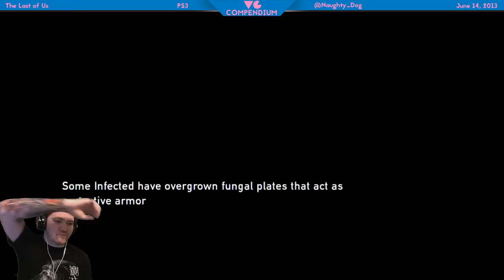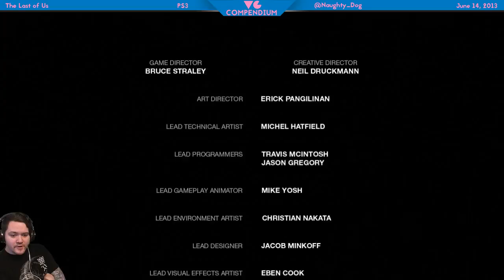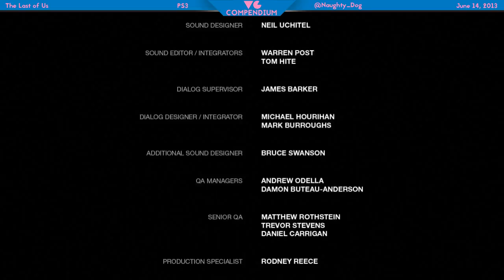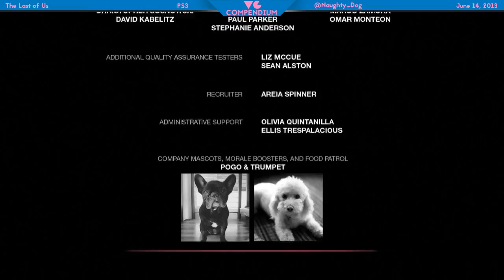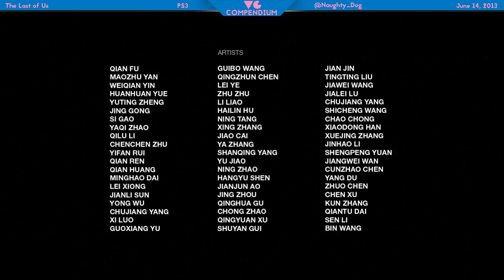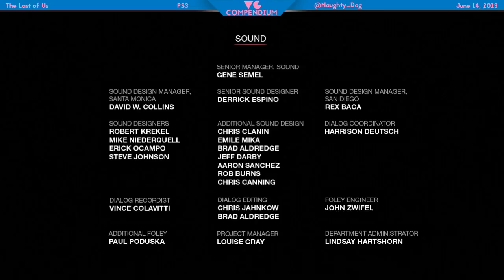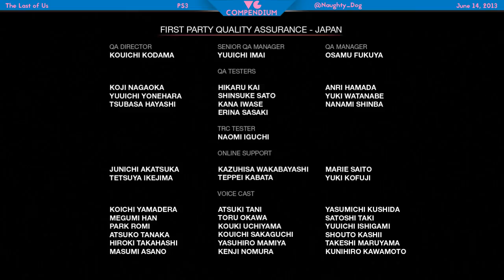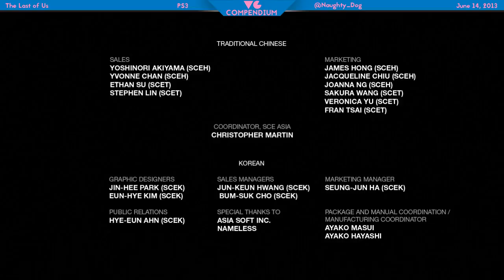VGC - The Last of Us (PS3) - Part 8 [Finale]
Swear to me...